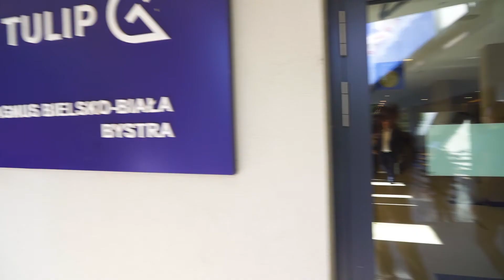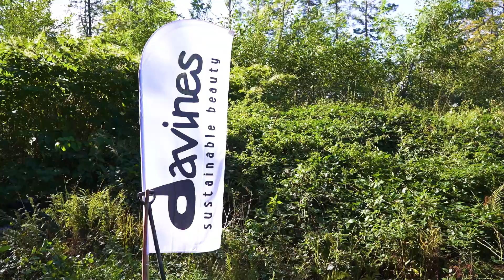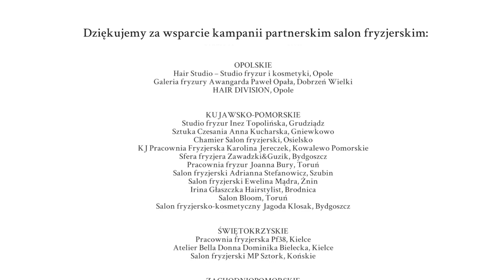Dzień Zrównoważonego Piękna 2021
Już szósty raz sprezentowaliśmy Ziemi młode drzewka.🌳

Finał kampanii Dzień Zrównoważonego Piękna świętowaliśmy z fryzjerami w Beskidach 3 października 2021. Znaleźliśmy nowy dom dla 1 100 sadzonek. Zapraszamy na wideorelację.